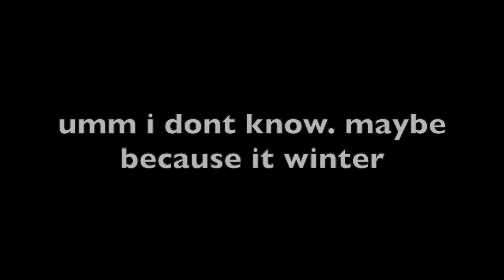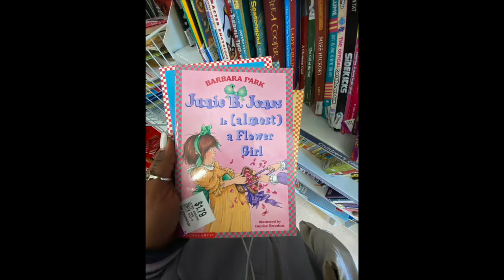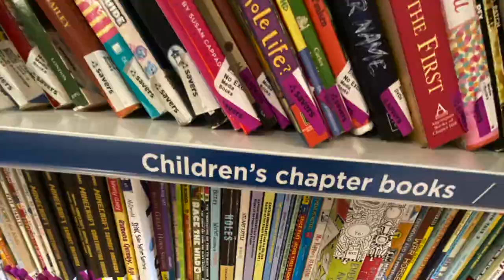How to hide in the bathroom ft. bigStall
not only will i reveal how to hide in the bathroom but how to keep yout self entertained. let me just say the bathroom is a great hide out spot. and it was empty, for the most part so you just know I had all the fun😉  when in dout just hide out. worked all my life 😉 😉